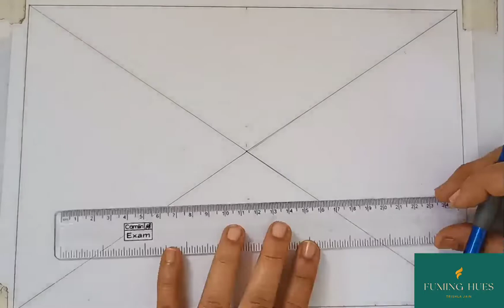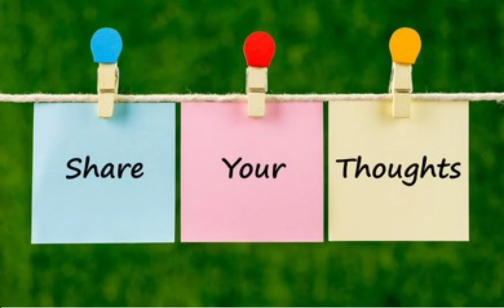draw perspective aquarium drawing easy step by step | drawing perspective tutorials L-1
In this course we are introducing freehand drawing perspective easily

About this video:
In this tutorial we will do an easy perspective aquarium drawing

Printer Paper
Drawing book
Drawing papers
Pen pencil
Dustfree eraser
Mechanical sharpner
Crayon oil pastel
Colour pencils
Paper stump
Poster paints